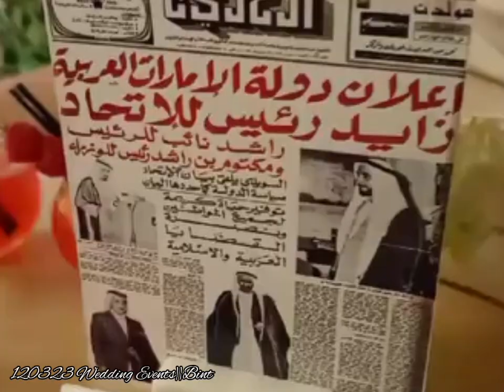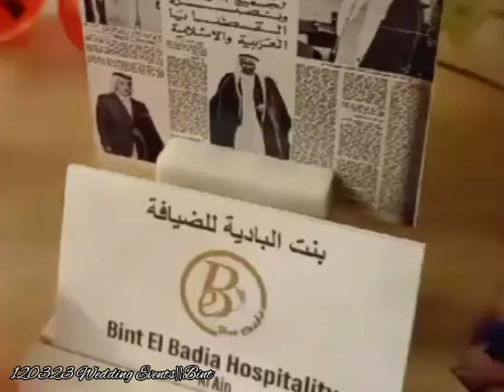120323||Wedding Events||Bint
120323) Wedding Events||Bint

any occassions for parties Bint is just here for you please contact the Page.